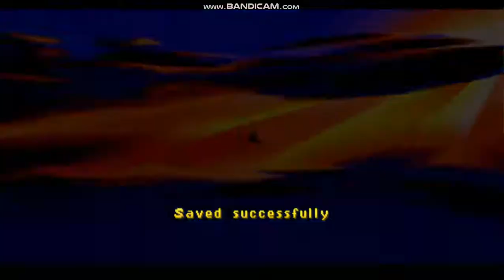Spyro 3: Year Of The Dragon - Bentley's Outpost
Here is Bentley's Outpost.